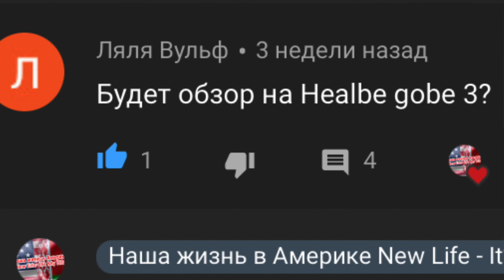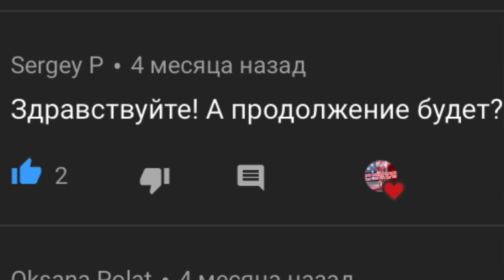Распаковка самый умный браслет спортивный трекер который знает сколько чего вы съели. Healbe GoBe3.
Распаковка - самый умный смарт браслет спортивный трекер который знает сколько чего вы съели. Сколько калорий вы получили и сколько потратили, достаточно попили или нет, как поспали, стресс и многое другое - всё на вашем запястье. Healbe GoBe3. VLOG#457